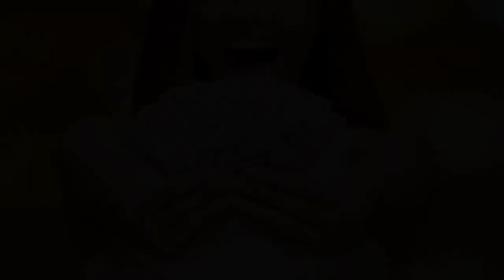Best Reasons For Work from Home | Part Time Jobs For Student | Earn Excellent Income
Welcome to this new video of Avyud Academy on work from home and part-time jobs.In this video, we are going to discuss the Best Reasons Why to Work from Home. So do watch this video till the end to have the most authentic information on work from home and part-time jobs.

Topic Cover:
Excellent income
typing jobs
government typing jobs
government jobs
sarkari naukri

Avyud Academy Private Limited
92-F, 3rd Floor, Hanuman Mandir Market
Munirka, New Delhi, India 110067